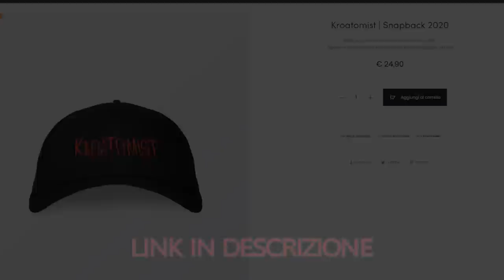Ho RISCHIATO DI PERDERE SALVANDOMI A 1 HP! CLUTCH Finale PAZZESCO!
∼Per diventare una vera SERPE con STYLE, ti consiglio di dare un'occhiata al nuovo Merchandising